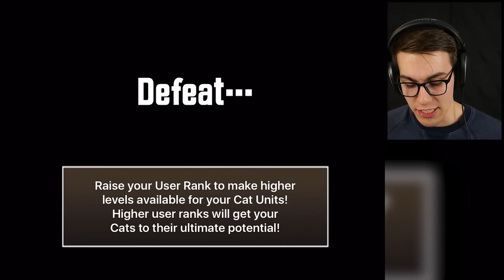THE FIRST CRAZED CAT IS MINE!! - Battle Cats #29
Taking on the crazed cat... AND WINNING! I feel like a super hero.

GUYS, WE HIT 400K ON THE MYSTERY CAT VIDEO! =D